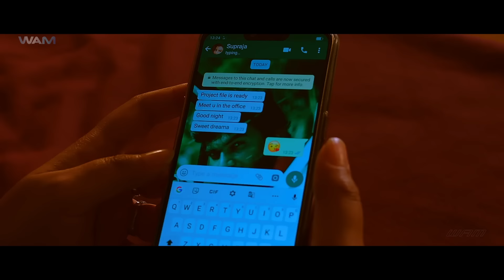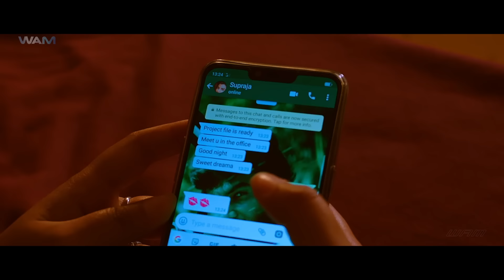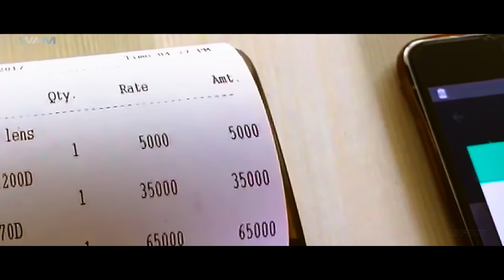Dream Wife (Wife, I) 2022 New Released South Indian Movie Dubbed In Hindi Full | Abhishek, Fida Gill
Cast: Abhishek Reddy, Gunnjan Aras, Fida Gil, Mahesh Vitta, Sakshi Nidiya, Surya Akondi
Music Director: Vinod Yajamanya
Producer: Gundra Charitha Reddy
Director: Gssp Kalyan